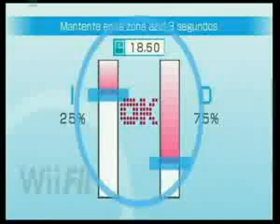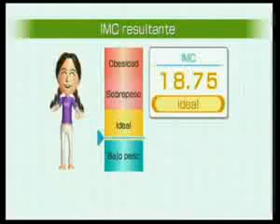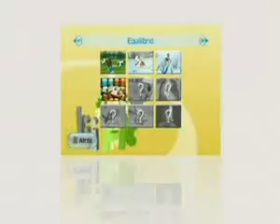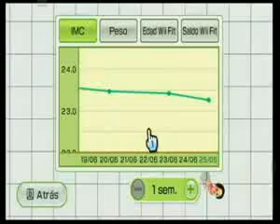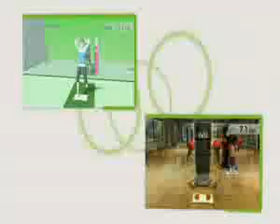Wii Fit Tabla De Equilibrio Wii #43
¿Te gustó? Cómpralo en MercadoLibre.